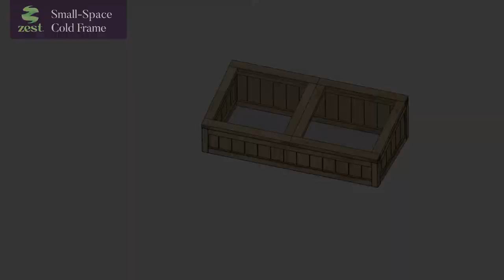Small Space Cold Frame by Zest (Animated Assembly Guide)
The Small Space Cold Frame is ideal for growing seedlings ready for planting out in the spring. Using a traditional cold frame design, it comes with dual opening acrylic glazing, allowing visibility with protection for seedlings to develop in colder weather. Galvanised hinges and supporting arms make this an ideal cold frame for the gardening enthusiast.

Beautifully designed with PEFC certified (PEFC/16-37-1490)  pressure treated timber, it’s ideal for the smaller patio or outdoor space. In addition, it can also be fitted on top of the Raised Herb Planter to become one unit giving easy access and extra planting depth.

An ideal product for those wanting the flexibility to use as one unit or separate growing spaces, depending on the season.

To buy the Small Space Cold Frame and see lots more Zest garden products: